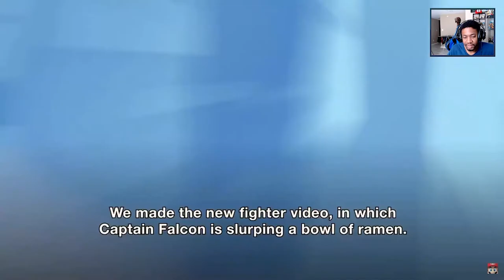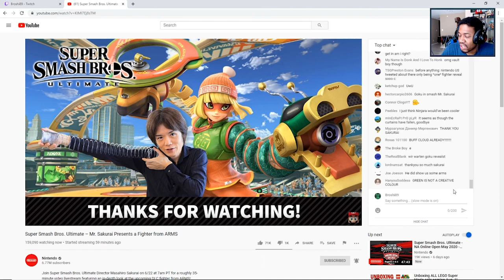Broshi Reacts: Min-Min Reveal Trailer Live Reaction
Come watch me react to the new smash dlc character live.